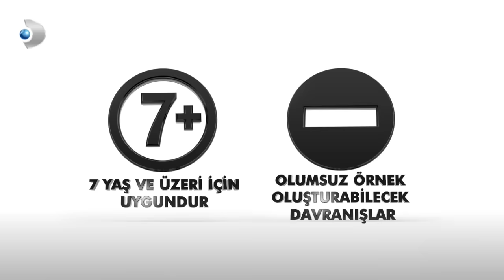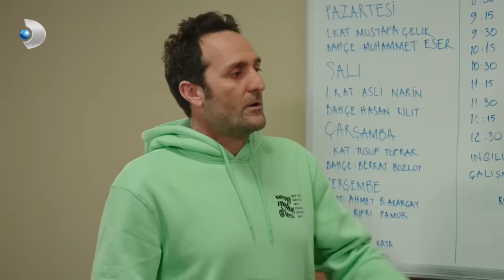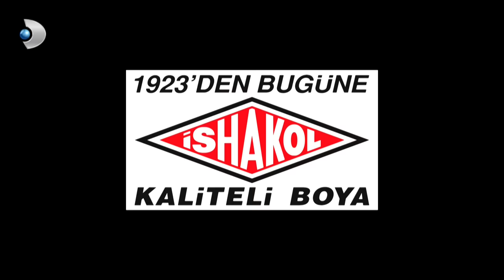Babam Çok Değişti 4. Bölüm (FİNAL) - Full HD